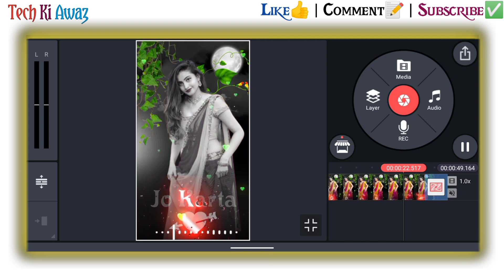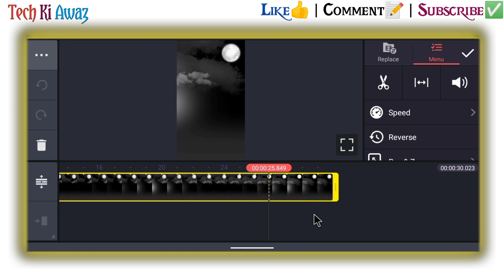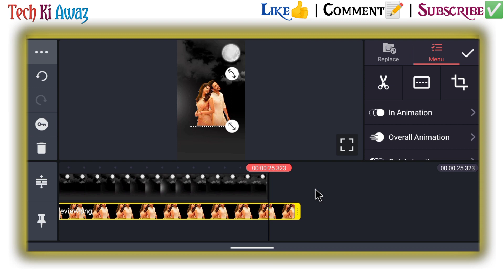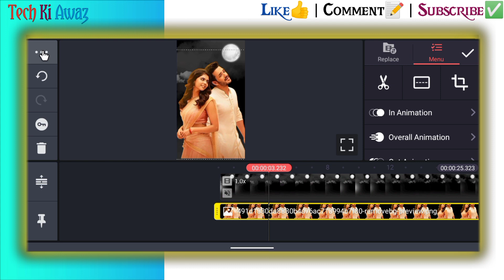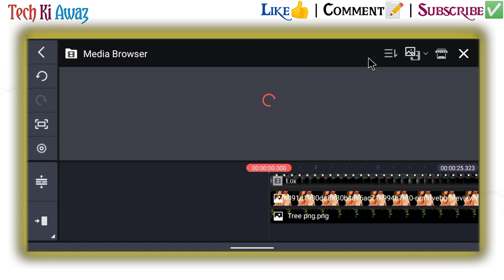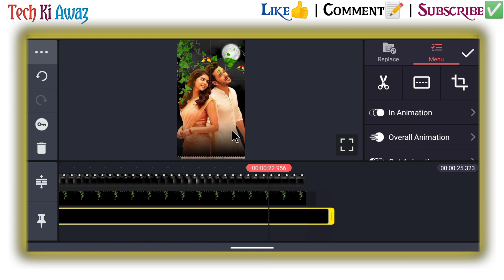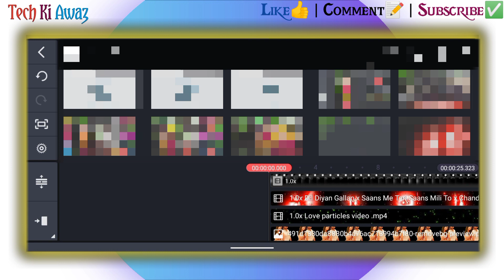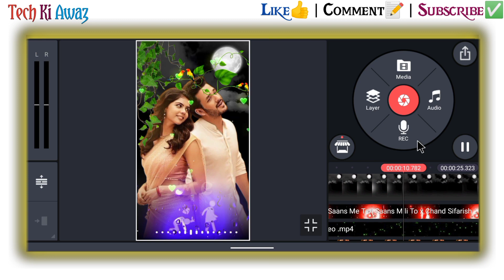Kinemaster New Effect Lyrics Video Editing | WhatsApp Status kaise banaye | 2022 Status Editing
Kinemaster New Effect Lyrics Video Editing | WhatsApp Status kaise banaye | 2022 Status Editing | Tech Ki Awaz

kinemaster new effect lyrics video editing
whatsapp status kaise banaye
2022 status editing
glow lyrics editing in kinemaster
kinemaster status video editing
kinemaster editing
kinemaster trending lyrics video editing
lyrics video editing
glow lyrics video editing

⭕Important noties⭕